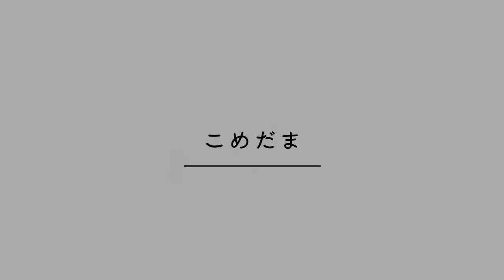【 初見さん大歓迎 / マイクラ 】3月最後のあめだま配信🍬建築しながらまったり雑談しよ～！【くろみどろ工房 / 関西弁 / vtuber 】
おはあめー！🍬
お昼のおともにゆっくりしていってね！🙌🏻

🍬「あめだま」って？
「くろみどろ工房」メンバーの
aoi_move🧊 と こめだま🍙 のコンビ名！🍬

🎨「くろみどろ工房」って？
「リア友4人のVtuberグループ」です！🍙🌿🐏🧊
メンバー全員が、
◆ 関西人
◆ 芸大出身クリエイター
◆ 出会って8年目！
マイクラを中心にゲームや雑談企画を楽しく配信しています！

くろみどろ工房を見つけてくれてありがとう！✊🏻✨

🎨：活動内容
▫毎週（月）8時　  ラジオ動画【コボラジ】投稿中！
▫毎週（水）12時　🍬定期配信！🍙🧊
　　　　　　20時　ショート動画投稿！
▫毎週（金）21時　🎨定期配信！🍙🌿🐏🧊
▫毎週（日）12時頃　Twitterで【週刊くろみどろ】投稿中！

■隔週（土）17時　動画投稿！

📣細かいスケジュールや内容はTwitterをチェックしてね！！✨

📢配信の視聴ルール📢
◆ ゲームのネタバレ・指示コメNG🚨
　 配信・ゲームの楽しみを奪う行為です😠
　 教えてほしい時は僕たちから聞きます！

◆ コメントの「言葉遣い」に気をつけて😐
　 配信中は「テキストコミュニケーション」です！
　 冷たい言い方はヤメテネ😔 明るい文面が嬉しいです！

◆ 伝書鳩行為はやめてください📢🕊
　 話題に出してない配信者様の名前は出さないで！
　 迷惑がかかってしまう場合もあります🙇🏻

◆ ルール違反・荒らし・スパムが来たら👀
　 僕たちで注意・対処します！👍🏻
　 みんなは反応せず「静かにブロック＆報告」してね！

🍬：挨拶コメント
▫配信に遊びに来た時 → こんあめ
▫配信が終わる時 → おつあめ

🍙🌿Special Thanks🐏🧊
【👽素敵なママ🚀】
・Virgoさん（@Vrigo_Vtube）

【🎨素敵なパパ🎨】
・DatAさん（＠Data_htak）

【🐋素敵なロゴ🖋】
・エノヅさん（＠enoduz）